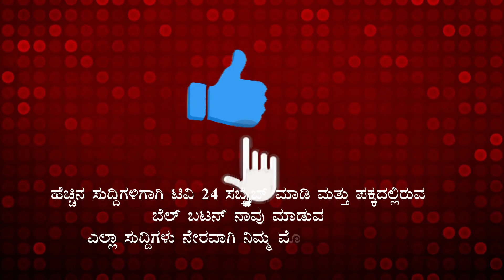ಆರ್ ಟಿ ಪಿಸಿಅರ್ ತಪಾಸಣೆ; ಕೊಗನೊಳ್ಳಿ ಬಳಿ ಪೊಲೀಸರ ಮೇಲೆ ಹಲ್ಲೆ..|| TV24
ಆರ್ ಟಿ ಪಿಸಿಅರ್ ತಪಾಸಣೆ; ಕೊಗನೊಳ್ಳಿ ಬಳಿ ಪೊಲೀಸರ ಮೇಲೆ ಹಲ್ಲೆ.. |

  ಗಡಿಯಲ್ಲಿ ಕೋವಿಡ್ ಸರ್ಟಿಫಿಕೇಟ್ ತಪಾಸಣೆ ನಡೆಸುತ್ತಿದ್ದ ಪೊಲೀಸರ ಮೇಲೆ ಮಹಾರಾಷ್ಟ್ರ ಮೂಲದ ವೈದ್ಯರೊಬ್ಬರು ಹಲ್ಲೆಗೆ ಯತ್ನಿಸಿದ ಘಟನೆ ನಿಪ್ಪಾಣಿ ತಾಲೂಕಿನ ಕೊಗನೊಳ್ಳಿ ಚೆಕ್ ಪೋಸ್ಟ್ ನಲ್ಲಿ ನಡೆದಿದೆ.

RTPCR Report
Clash Between Police-Doctor
Belagavi Check Post

 || ​TV2